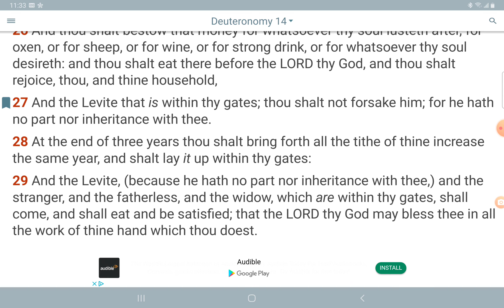YHWH "TITHES,,,,IS TO ENHANCE THE CHILDREN OF YAHWEH!!!" ANYTHING ELSE IS CHURCH-IANITY...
YAHWEN BEN YAHWEH / BLACK GODS OF YAHWEH MEDIA / CITIZENS OF YOD HEY WHAB HEY / CHILDREN OF THE ADAM / FOLLOWERS OF THE LAMB

This video is not for children, and some adults.